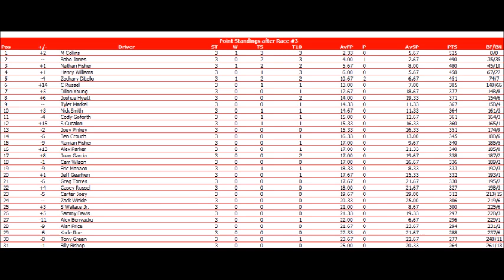///NORLA ARCA Series Presented By Verizon Round 3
Welcome to Salem! It's go time!